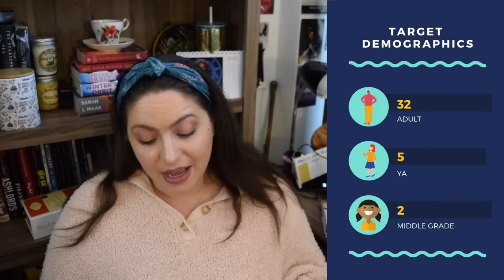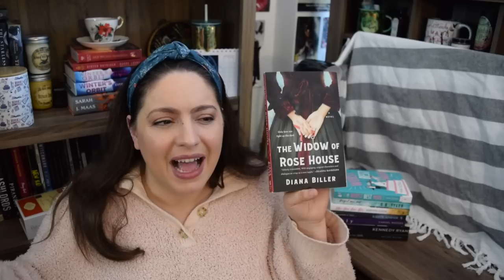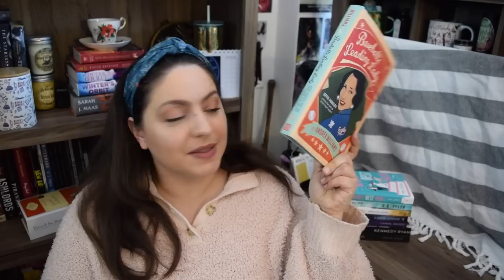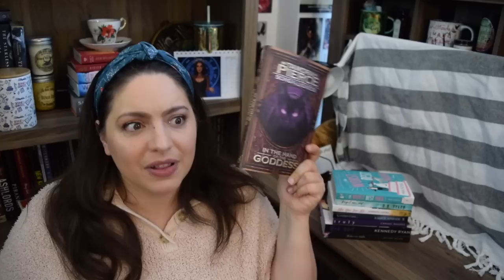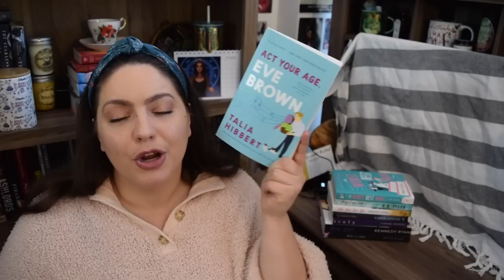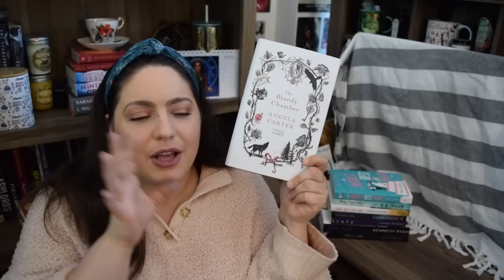A Month of Highs and Lows | March Reading Wrap Up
It's a few days later than usual, but let's talk about the books I read in March! This is my March reading wrap up with lots of highs and lows.

BOOKS MENTIONED
* The Cost of Knowing Brittney Morris
* To Love and to Loathe Martha Waters
The Widow of Rose House Diana Biller
What's Not to Love Emily Wibberly & Austin Siegemund-Broka
The Wife Upstairs Rachel Hawkins
* Every Body Shines Ed. Cassandra Newbould
* A Big Ship At The Edge of the Universe Alex White
* Pretty Human Ruby Dixon
* Digital Nomads: In Search of Meaningful Work in the New Economy Rachael A. Woldoff & Robert C. Litchfield
The Rage of Dragons Evan Winters
The Hand That Takes Taylor O'Connell
* Guards! Guards! Terry Pratchet
* Cards on the Table Agatha Christie
* An Earl, The Girl, and a Toddler Vanessa Riley
* Baseball's Leading Lady: Effa Manyly and the rise and fall of the Negro leagues Andrea Williams
Dragon Pearl Yoon Ha Lee
The Sanatorium Sarah Pearse
Heartbeat Braves Pamela Sanderson
* The Intimacy Experiment Rosie Danan
* All the President's Men Carl Bernstein & Bob Woodward
In the Hand of the Goddess Tamora Pierce
Princess Floralinda and the Forty-Flight Tower Tamsyn Muir
Fireborne Rosaria Munda
Given Nandi Taylor
The Obsession Nora Roberts
* Ace: What Asexuality Reveals About Desire, Society, and the Meaning of Sex Angela Chen
* Act Your Age, Eve Brown Talia Hibbert
* The Girl in the Tower Katherine Arden
* One Thing Leads to a Lover Susanna Craig
* The Alien's Mail-Order Bride Ruby Dixon
* Caressed by Ice Nalini Singh
The Bloody Chamber Angela Carter
* The Remains of the Day Kazuo Ishiguro

527 Hudson St. # 20030